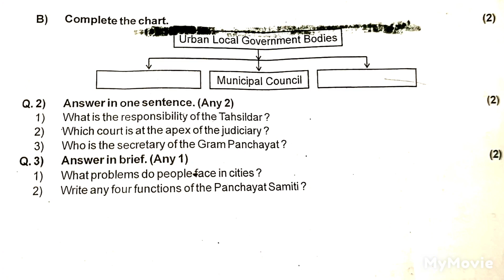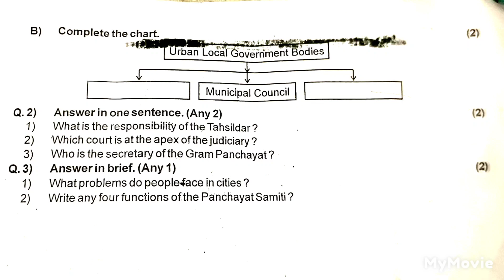6 th Std, FINAL EXAM QUESTION PAPER PATTERN OF HISTORY AND CIVICS SUBSCRIBE 🔔⏩ TO GET NOTIFICATION